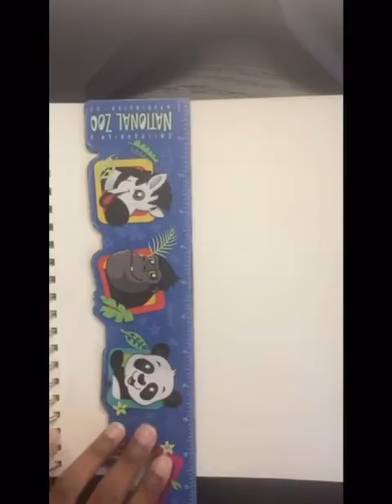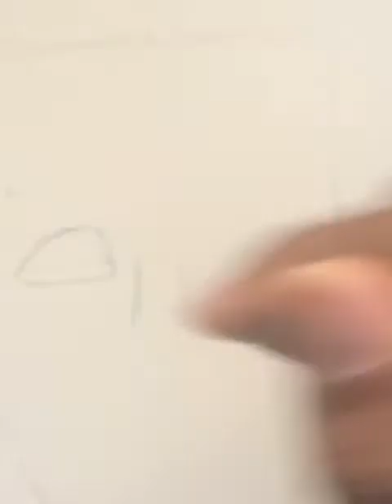How to draw Miles Morales | Spider-Man: Into the Spider-verse